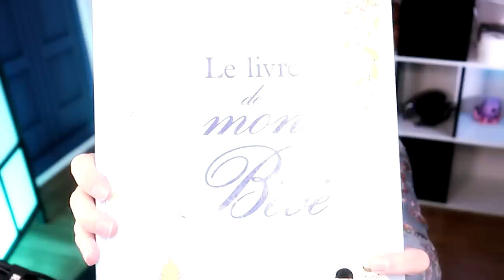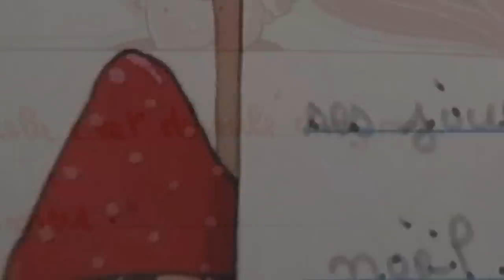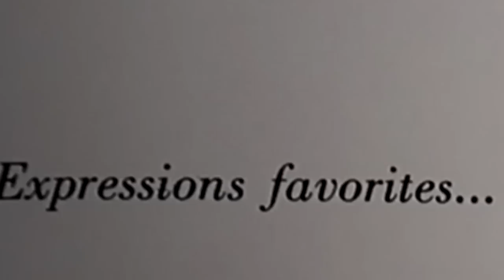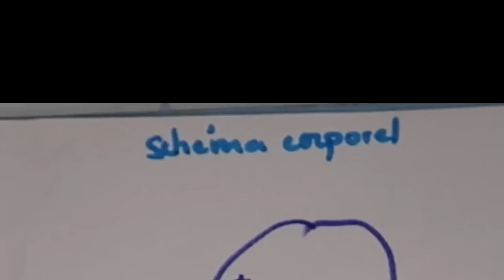MES PIRES PHOTOS D'ENFANCE !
J'ai fouiné dans mon grenier et il s'avère que j'ai bien été un enfant, un jour ! Venez découvrir ça avec moi !